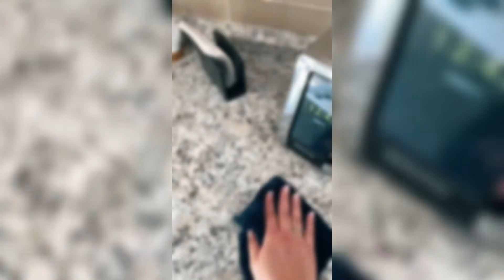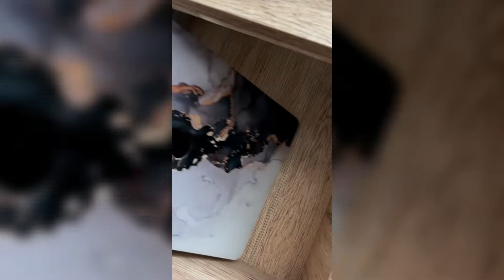ASMR Satisfying Cleaning TikTok Compilation